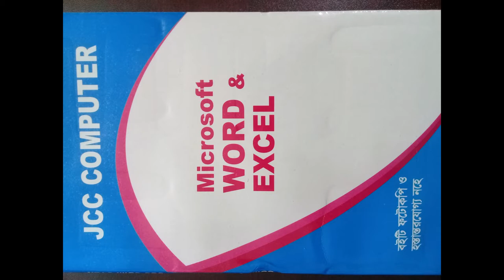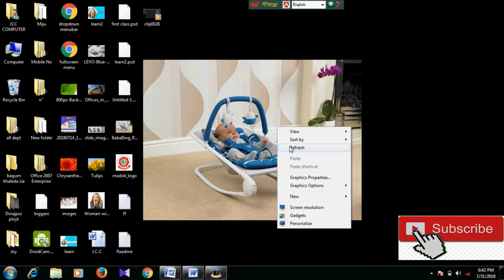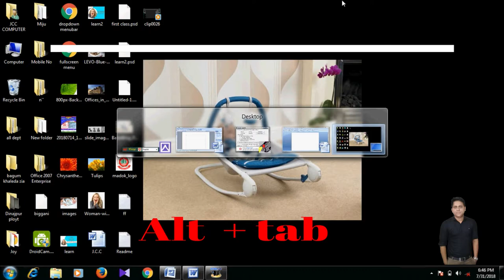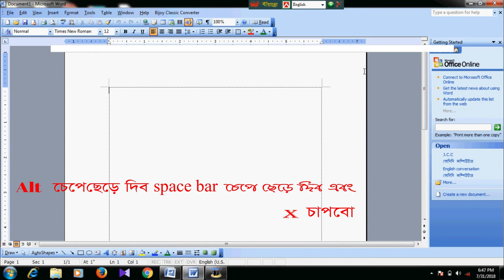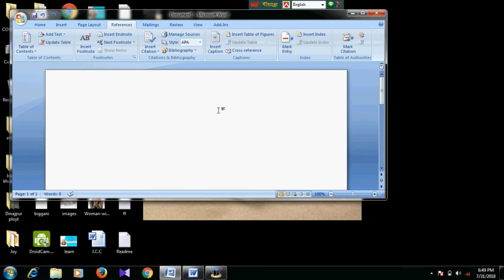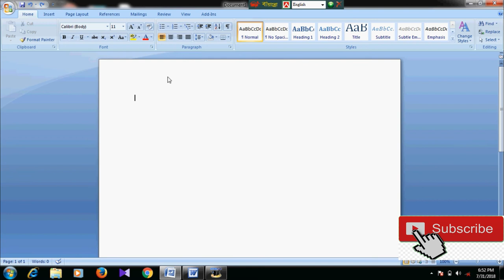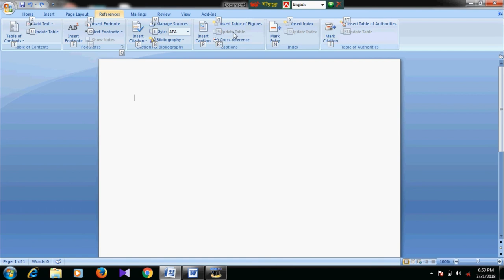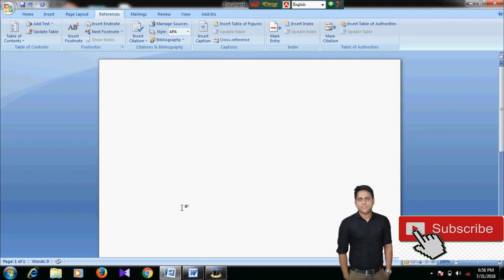class-2 Microsoft office word 2003/2007/2010 training for beginner class-1